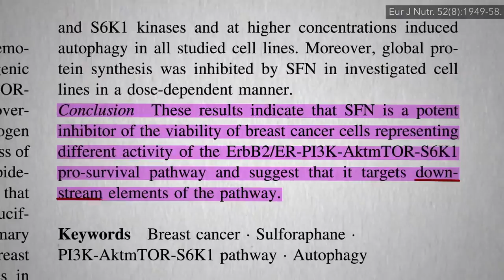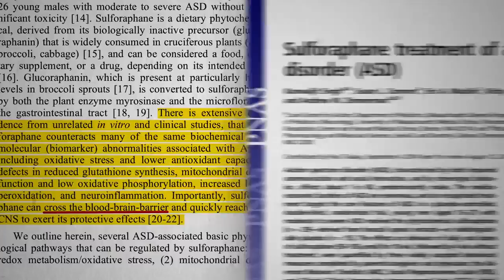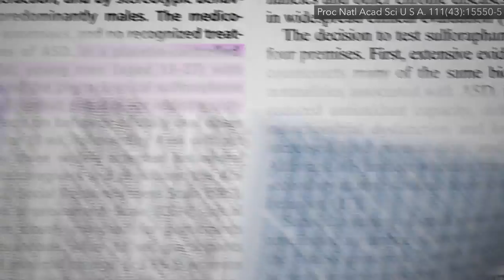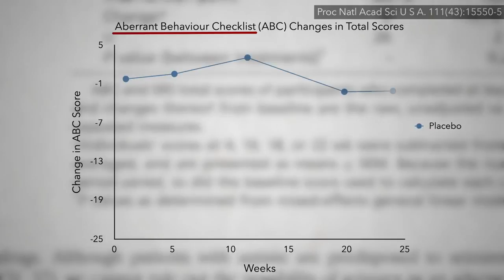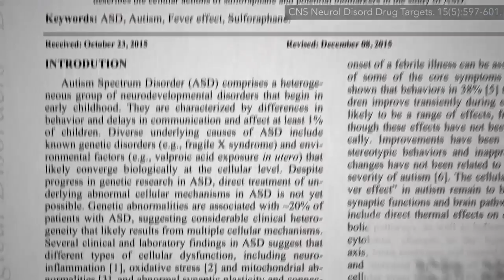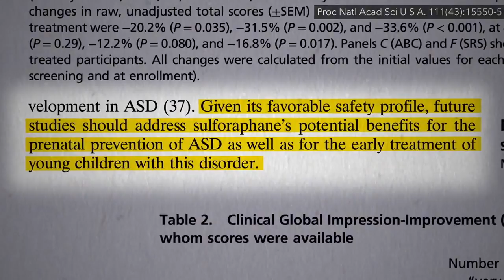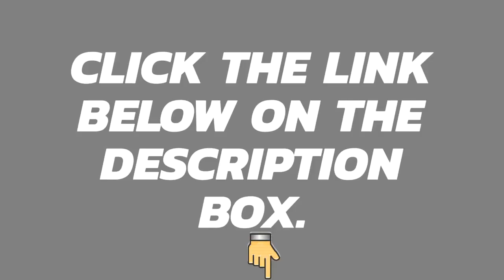What Are The Best Foods For AUTISM That Will Surely Treat That Disorder? (TOR)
Do you know anyone who has an Autism? This video will show you the best foods for Autism. Watch now!